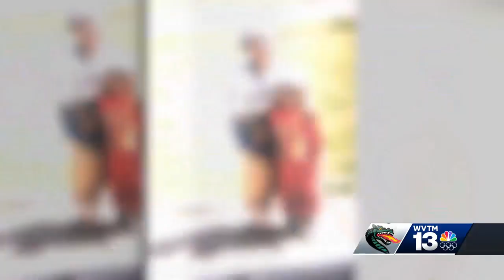Spotlight on Isaiah Jacobs, UAB Running Back